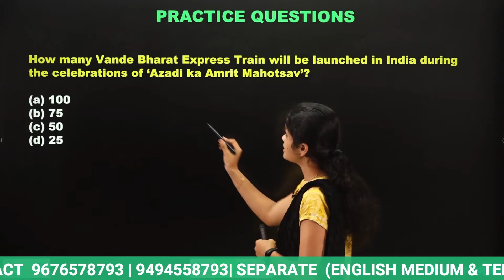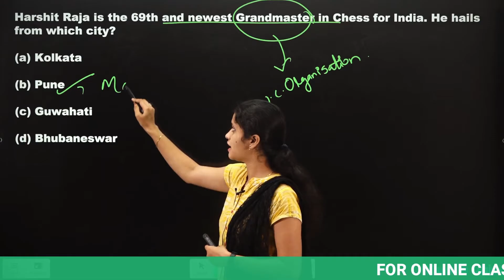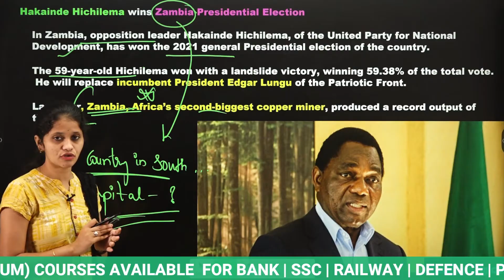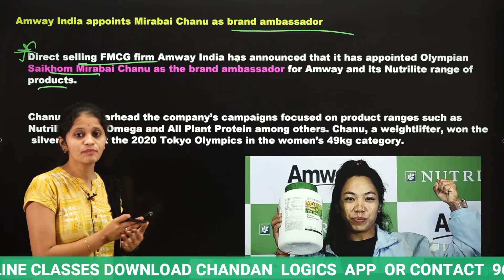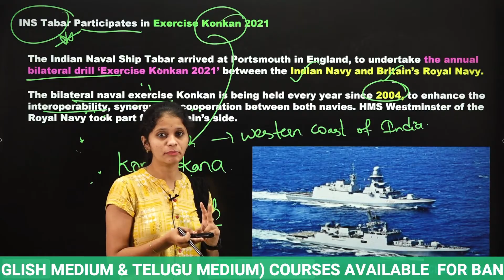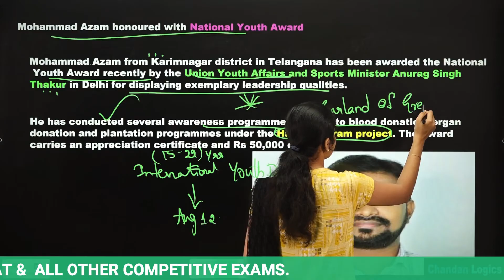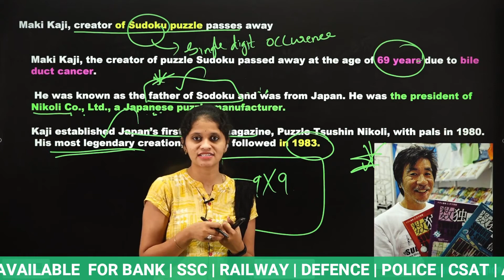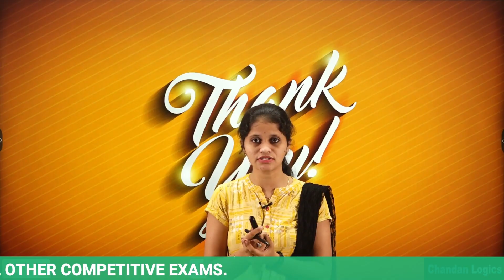18TH AUGUST CURRENT AFFAIRS 💥💥(100% Exam Oriented)💥💥USEFUL FOR ALL COMPETITIVE EXAMS |Chandan Logics